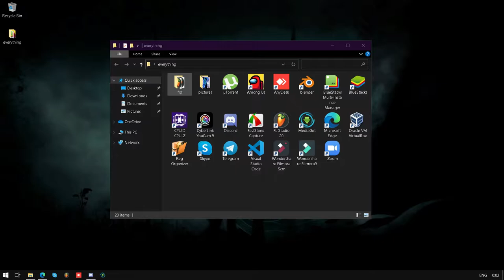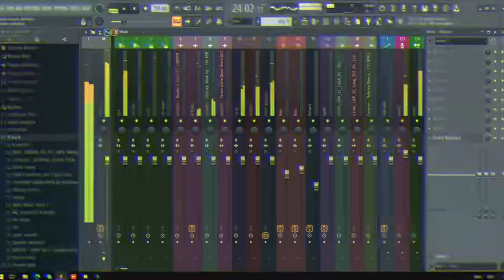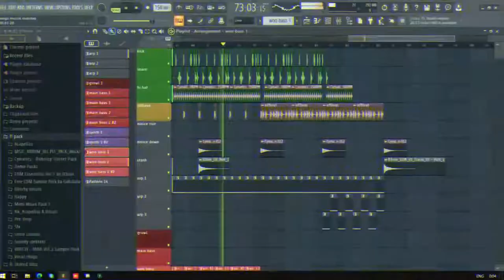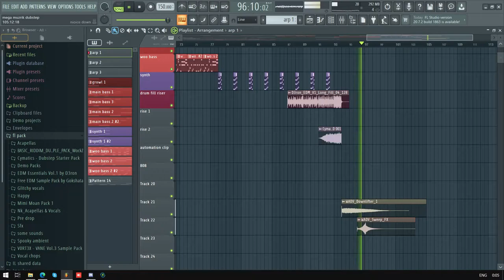Mega muzrik dubstep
The description is in the video,read it,please^^